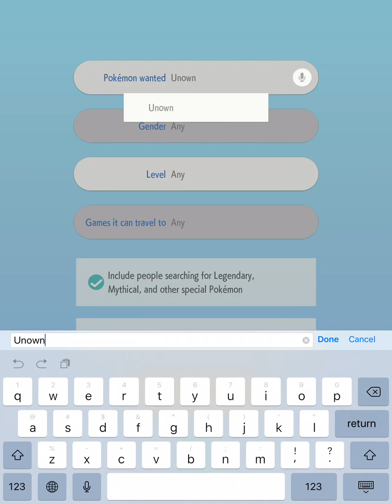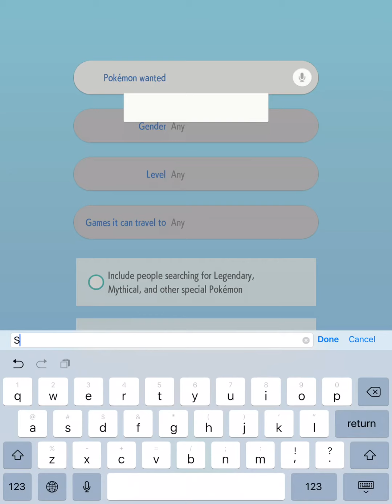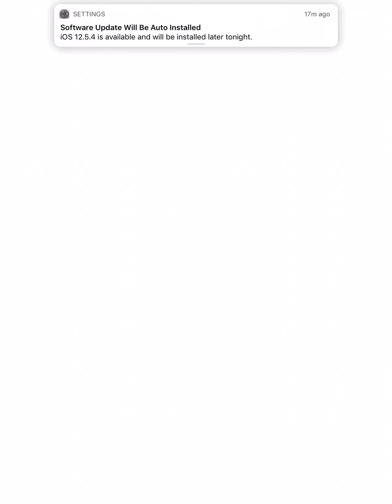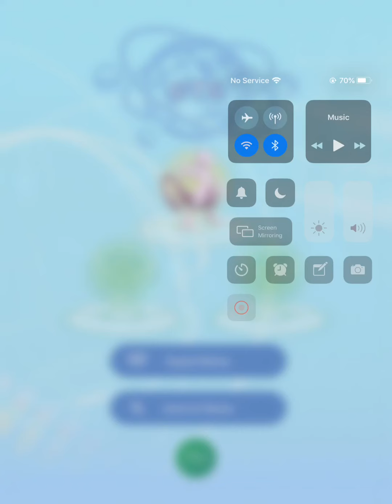Hunting and finding alolan sandshrew